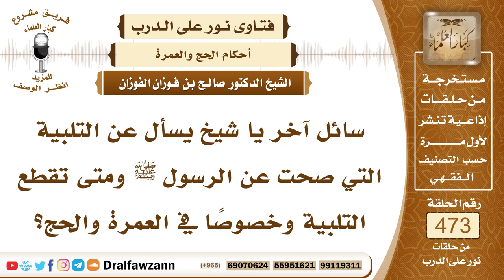6781- متى تبدأ التلبية في الحج ومتى تنتهي؟ - الشيخ صالح الفوزان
"6781- سائل آخر يا شيخ يسأل عن التلبية التي صحت عن الرسول ﷺ ومتى تقطع التلبية وخصوصًا في العمرة والحج؟
الجواب: الجواب: يُلبّي من حين يحرم بالحج والعمرة وتستمر التلبية إلى أن يشرع في الطواف للعمرة إذا أحرم بالعمرة يلبي من حين أحرم إلى أن يشرع في طواف العمرة ثم تنقطع التلبية، وأما في الحج فإنه يستمر في التلبية إلى أن يؤدي المناسك يوم العيد يوم عيد الأضحى.
السيرة الذاتية:
للاشتراك في قناة الشيخ صالح الفوزان

14_ الشيخ محمد أمين الشنقيطي
يتيوب

15_سماحة المفتي عبد العزيز آل الشيخ
 يوتيوب

رئيس الفريق
لمشروع كبار العلماء